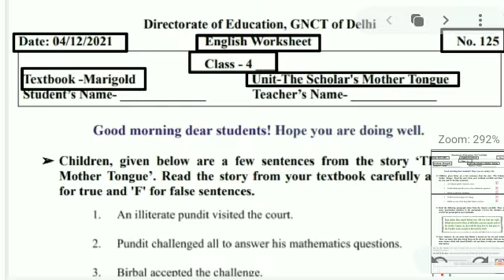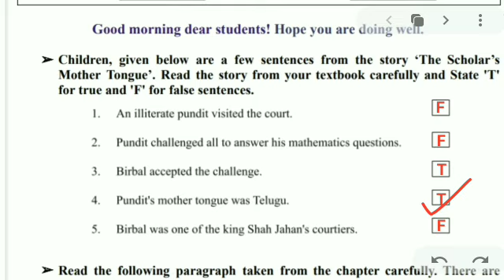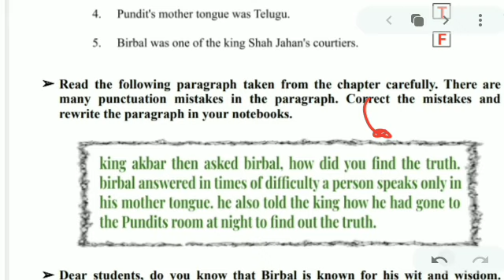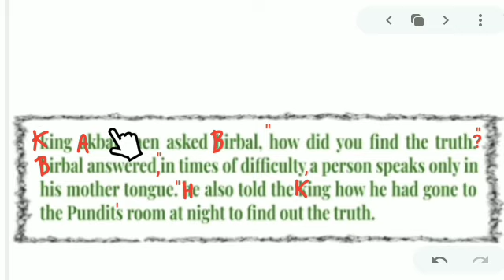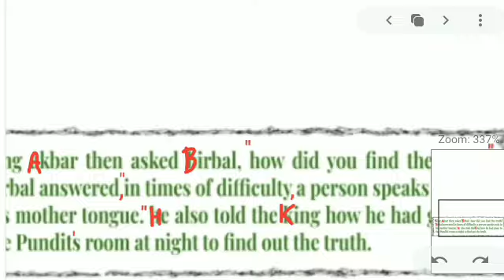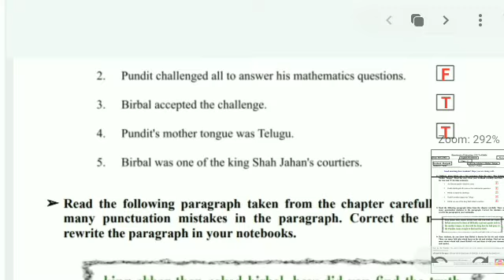english worksheet 125 class 4 || 4 december worksheet 125 answers || ‎@Mindboostingclasses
english worksheet 125 class 4 || 4 december worksheet 125 answers || ‎‎@Mind Boosting Classes

Hello Everyone,
In this video I am going to explain today doe worksheet - class 4 english worksheet 125 (date- 4/12/2021) along with answers.

I hope this video will help students to complete their english worksheet 125

इस वीडियो में मैं आज doe वर्कशीट - क्लास 4 इंग्लिश (english) वर्कशीट 125 (दिनांक- 4/12/2021) उत्तर के साथ समझाने जा रही हूँ |

मुझे उम्मीद है कि यह वीडियो छात्रों को उनकी english worksheet (वर्कशीट) 125 . को पूरा करने में मदद करेगा |